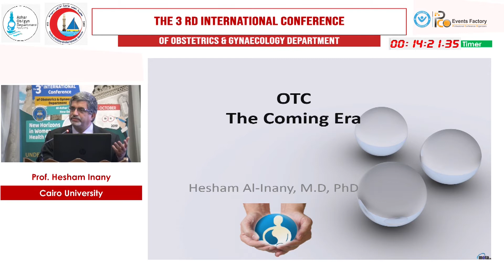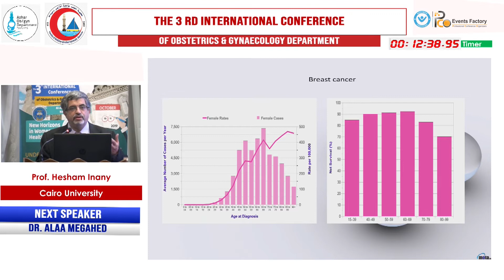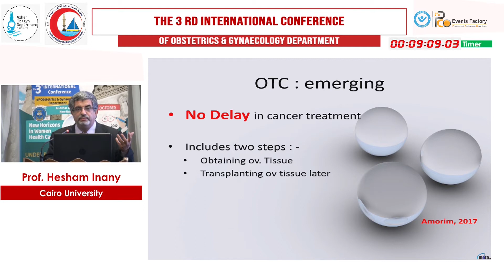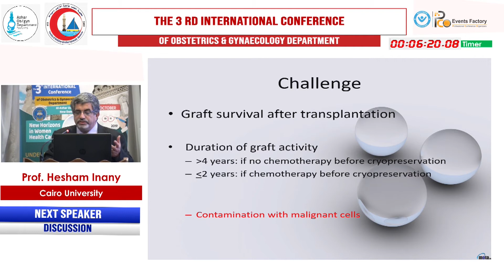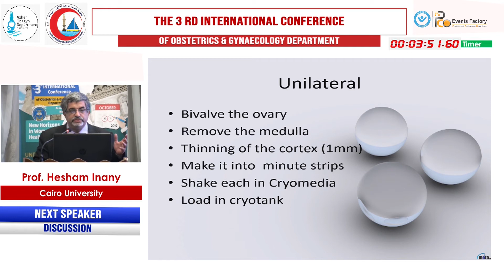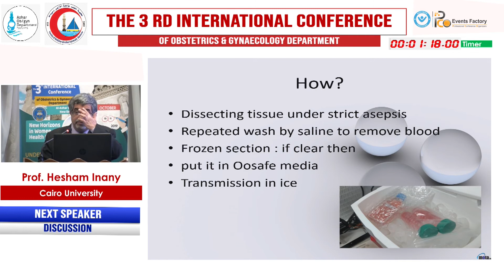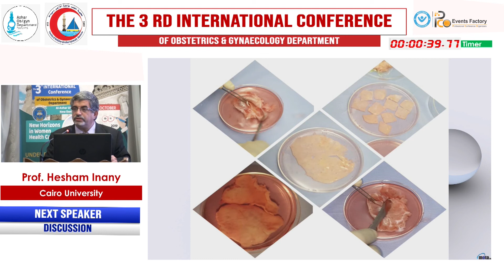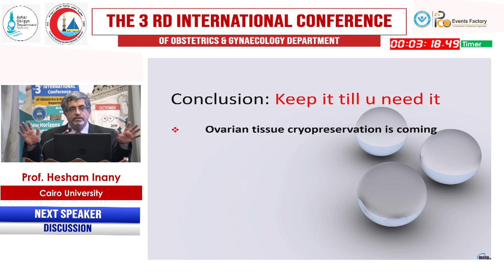OTC The Coming Era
7th Confernce of pediatric Hematolgy and Oncology uni
1st Jonit Conferenc
Pediatric Hematology and Oncology
Prof. Hesham Inany